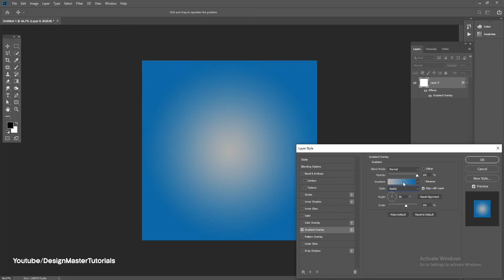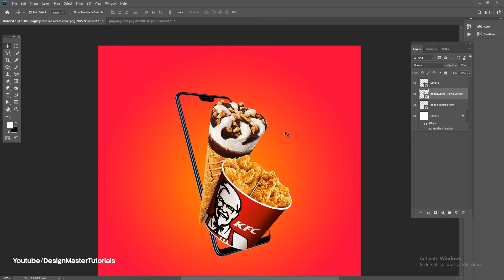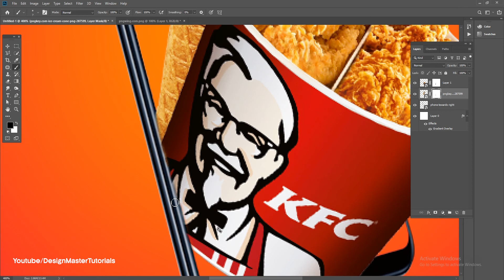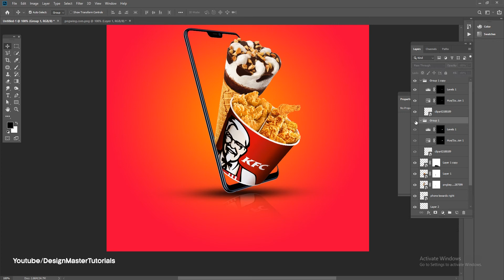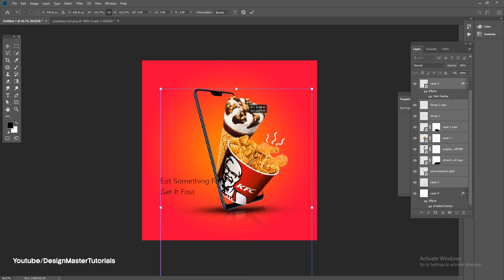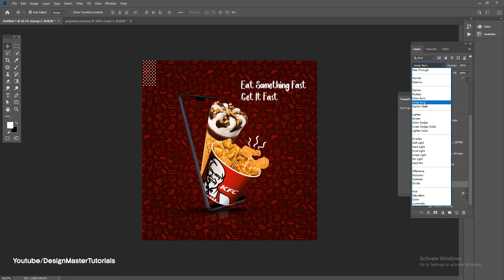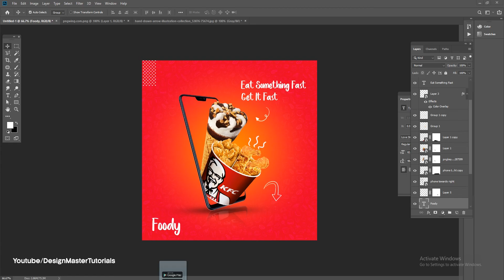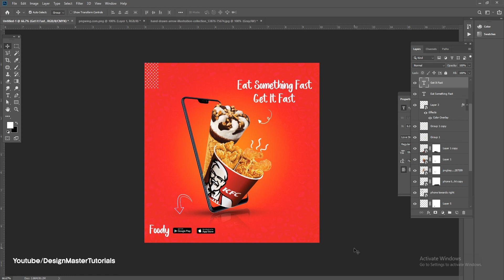Banner Design In Photoshop | How To Design Professional Social Media Post | Design Master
Welcome to Photoshop Tutorials by Design Master. In this tutorial you will learn how to design a banner in photoshop, how to design a social media post in photoshop, food banner design in photoshop and app promotional banner design in photoshop.